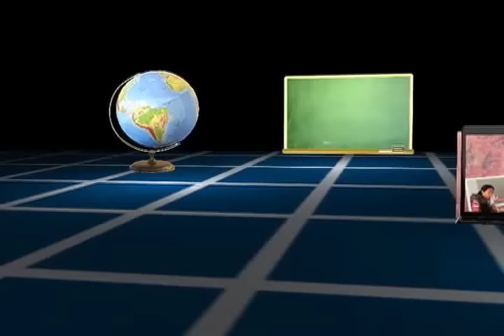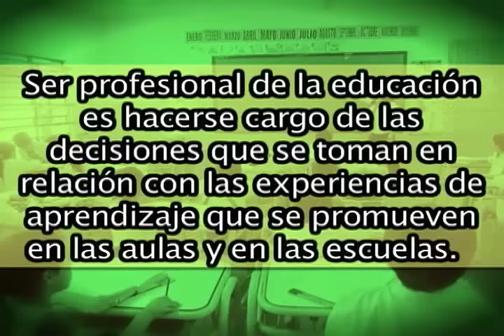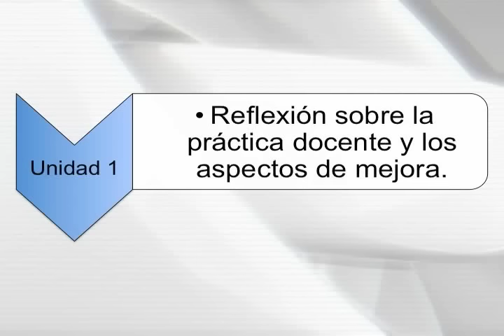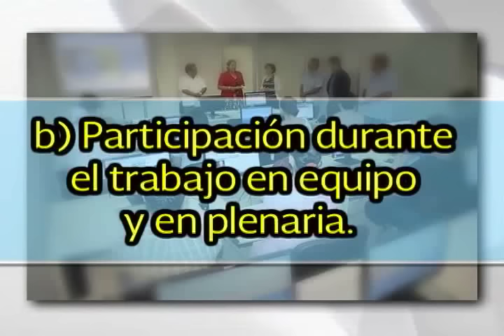Curso Integral de Consolidación a las Habilidades Docentes. Módulo III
En el presente video se describe el contenido del Módulo III del Curso Integral de Consolidación a las Habilidades Docentes que la DGESPE organiza para los docentes normalistas.